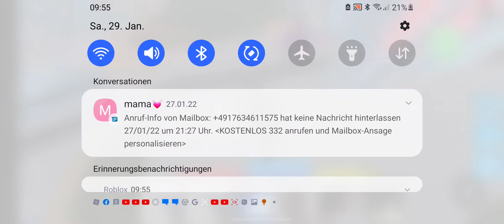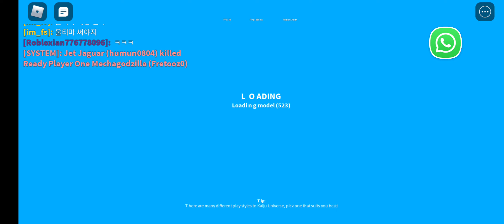leveling jr till max (got finally a dest)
it took me one week for jr i finally have  dest now its time too level him